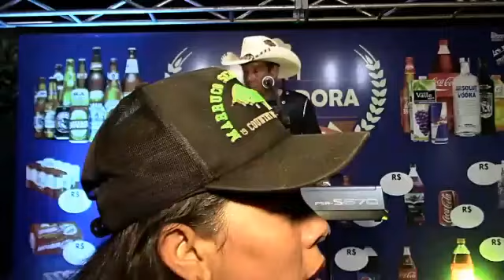Amaury Júnior carro vermelho ao vivo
Vídeo de AMAURY JÚNIOR